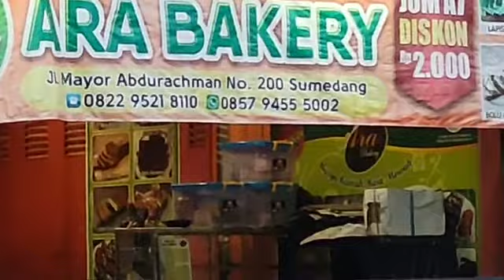Cadas Pangeran Sumedang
Vidio perjalan dari tol padaleunyi menuju sumedang lewat cadas pangeran dan buka puasa di perjalanan Sumedang